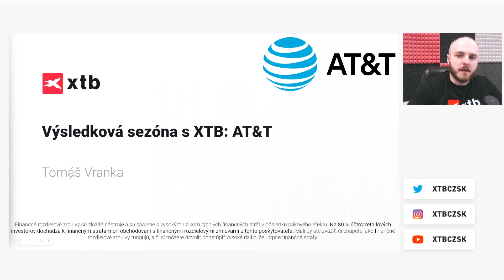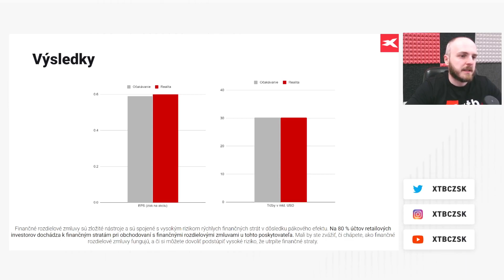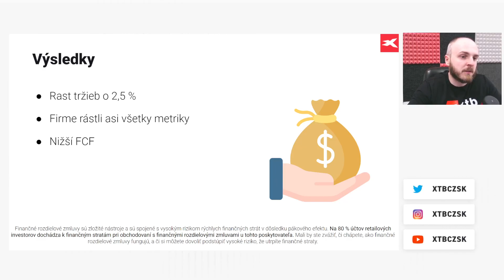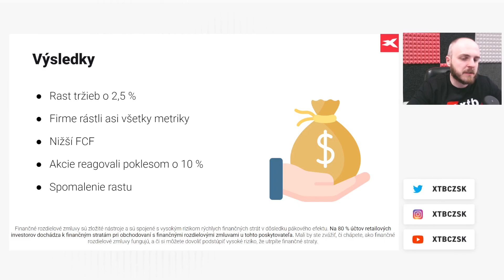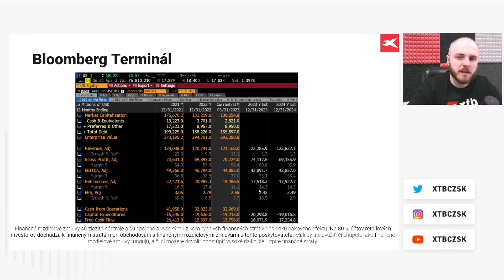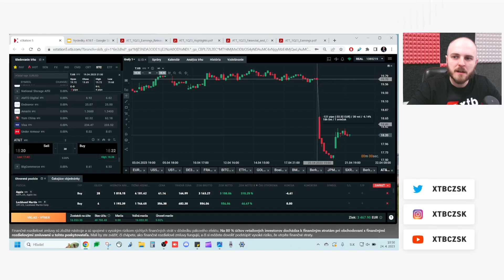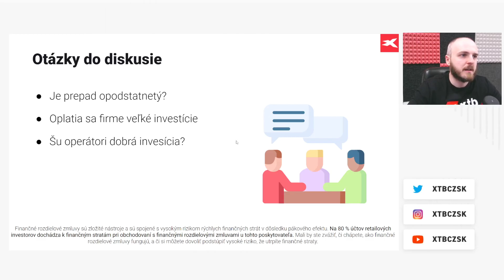Výsledková sezóna s XTB: Je vysoká dividenda AT&T v ohrození?